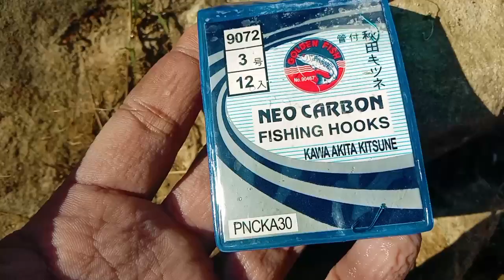MANCING NYOBOK DISINI PANEN BESAR ❗ WGM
assalamualaikum wr.wb
akhirnya kita berjumpa lg kawan² mancingku semua
kali ini saya mancing dispot wisata bebekan lagi dan sekarang tambah rame pemancing tiap harinya
wassalamu'alaikum wr.wb

alat mancing :
tegek kamikaze lenovo 540
kail akita uk 3
senar tenkara 0.18
umpan lumut dari ebes lumut 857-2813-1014
essen sedikit cairan pencuci piring